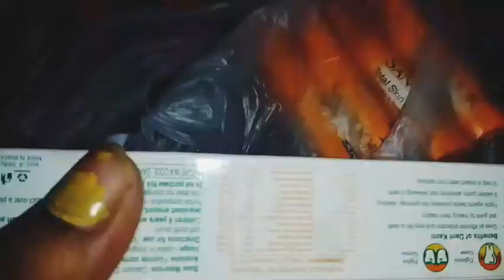Maa Bete ki Masti Aur Dekhiae Hamare Ghar Per Koun Aaya😱😱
Maa Bete ki Masti Aur Dekhiae Hamare Ghar Per Koun Aaya😱 nisha Maa Bete ki Masti Aur Dekhiae Hamare Ghar Per Koun Aaya😱 nisha beutyy blogs India youtube India Desi blogs aajadi ka toharbeutyy blogs India youtube India Desi blogs aajadi ka tohar